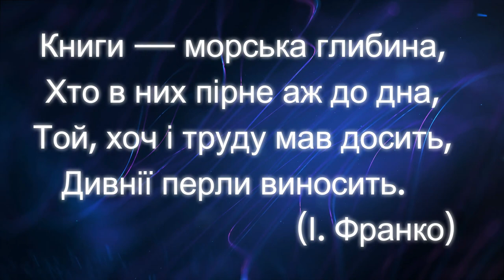Книги — морська глибина